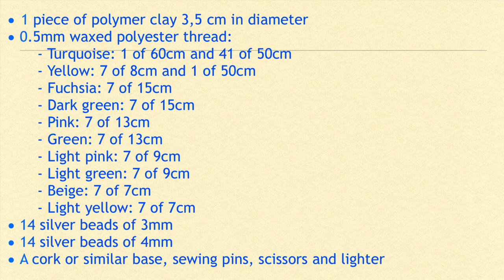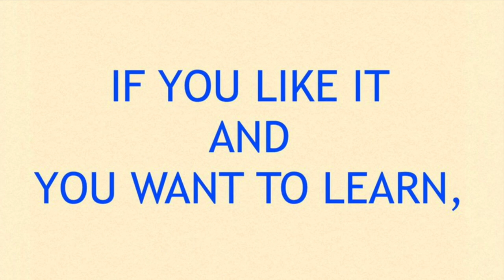Macrame and polymer clay mandala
You can buy all the material to make this pendant in our Etsy store

Learn how to make this awesome macramé mandala!! For the center piece, I used polymer clay medallion 3.5 cm in diameter, but you can use a semi-precious stone, metal or whatever material you like the most. Anyway, if you dare with everything, you can find the tutorials to make the polymer clay piece on my channel.

You can find more information about this tutorial and about other topics on our

MATERIALS AND TOOLS:

• 1 piece of polymer clay 3.5cm in diameter
• 0.5 waxed polyester thread:
            - Turquoise: 1 of 60cm and 41 of 50cm
            - Yellow: 7 of 8cm and 1 of 50cm
            - Fuchsia: 7 of 15cm
            - Dark green: 7 of 15cm
            - Pink: 7 of 13cm
            - Green: 7 of 13cm
            - Light pink: 7 of 9cm
            - Light green: 7 of 9cm
            - Beige: 7 of 7cm
            - Light yellow: 7 of 7cm
• 14 silver beads of 3mm
• 14 silver beads of 4mm
• A cork or similar base, sewing pins, scissors and lighter